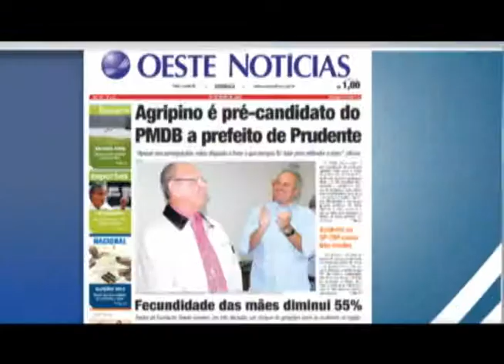Comercial Oeste Notícias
Comercial Oeste Notícias, com os modelos da Az Models, Alexandre Magalhães, Ligia Campanharo e Mari Carloni